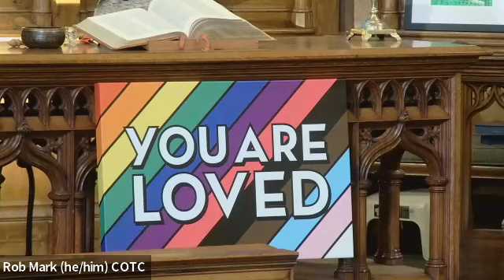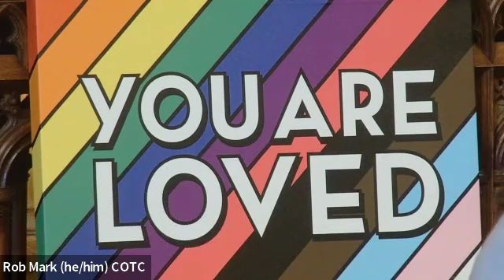Sunday Worship 11.10.24 final